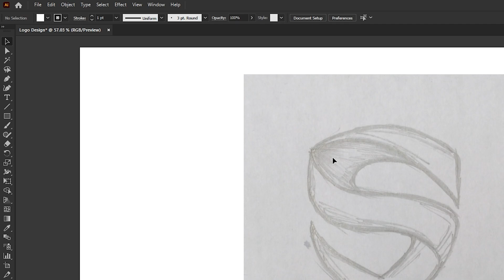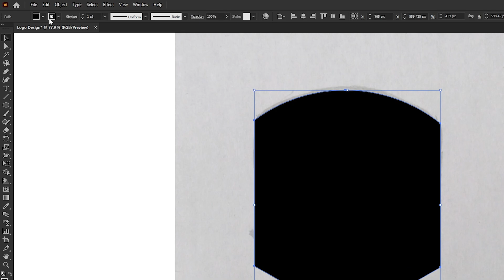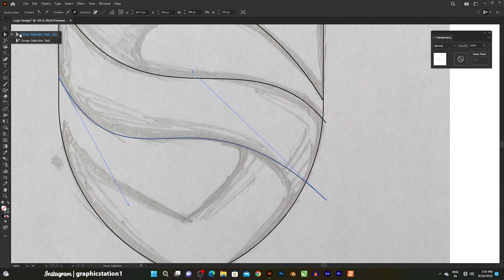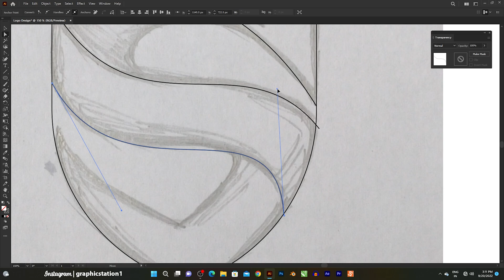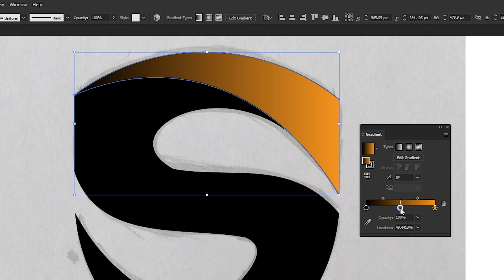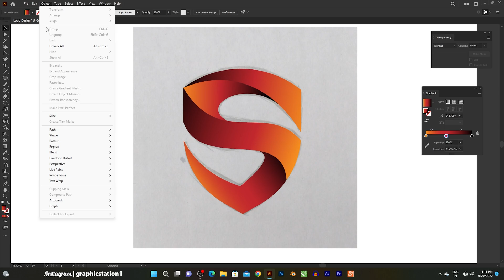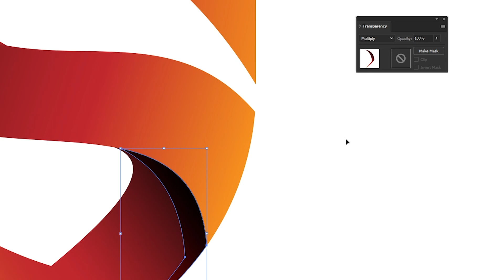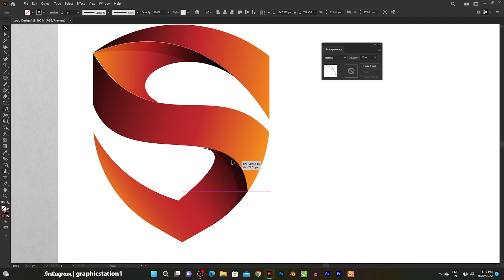How Do I Make a Logo in Adobe Illustrator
The Logo Design Process From Sketch To The End - Adobe Illustrator Tutorial

Hey guy's
In This Video I am going to Show You How to Design A 3D Modern Logo in Adobe Illustrator Tutorial For Beginner's - Step By Step